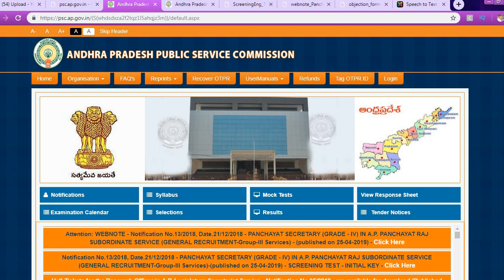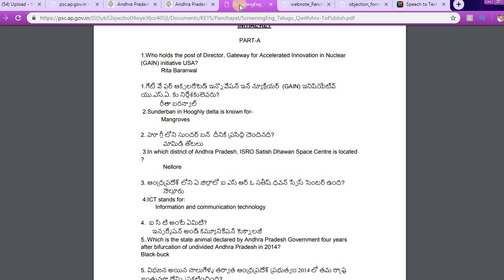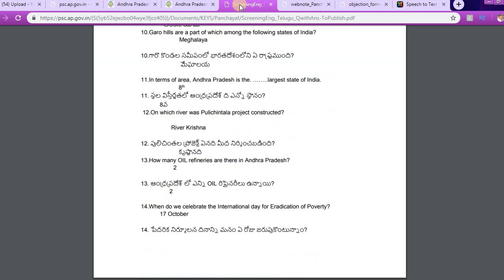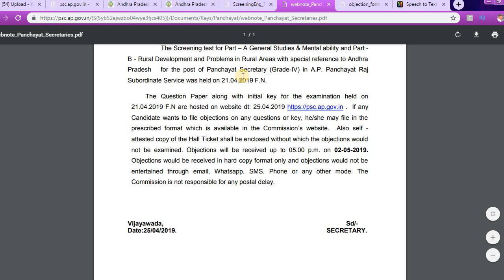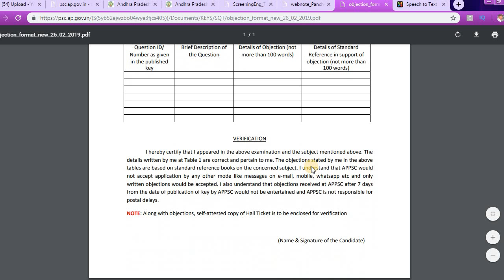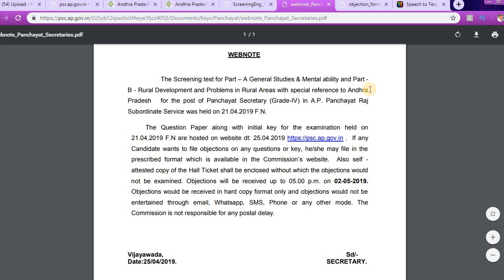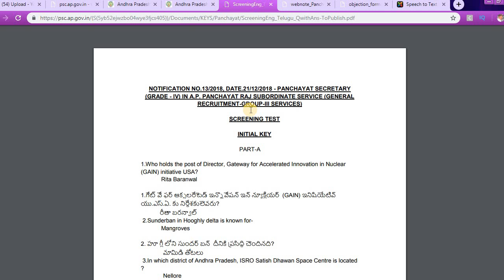AP పంచాయతీ కార్యదర్శి 2019 పరీక్ష అఫీషియల్ ఆన్సర్ కీ.... ||అభ్యంతరాలు by BA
ap, group3